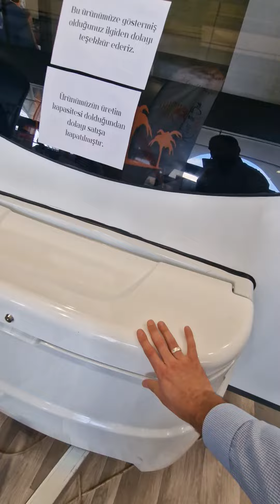أرخص كرفان بالعالم 😱 بيوسع أربع أشخاص منامة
كرفان لأربع أشخاص بجودة بسيطة
الطول 3,00m
العرض 2,00m
الأرتفاع 2,00m
الوزن 550kg
مقاس مكان الجلسة 125×195

3850$ سعر المعرض حصرا
4850$ السعر بعد المعرض
ملاحظة هذا السعر من المصنع وبدون اضافات